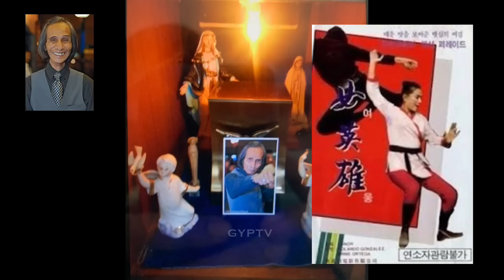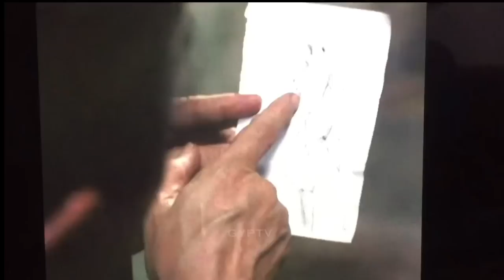Gravetour of the Famous E176🇬🇧 | Palito (Reynaldo Alfredo Hipolito) | San Pedro/Imus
In this video we searched for the final resting place of Palito Rambuto JamesBone001 and his urn is currently kept at Imus Cavite

SINTANG MAHAL
-sung by Lilian Velez